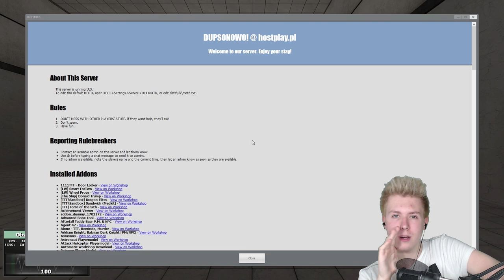👽 JESTEM OŚLEPIONY! • Garry's Mod: SCP Containment Breach